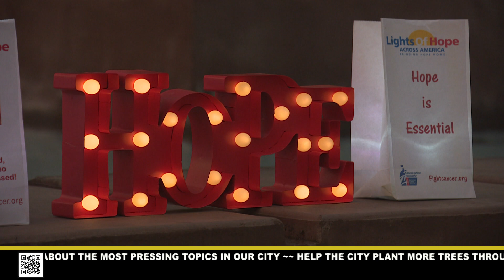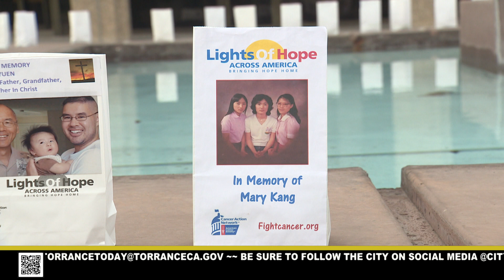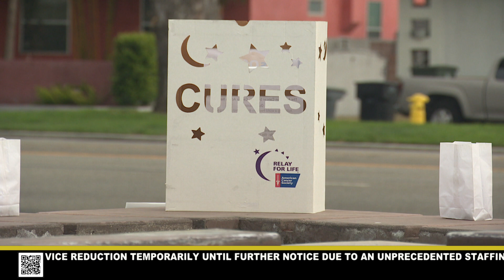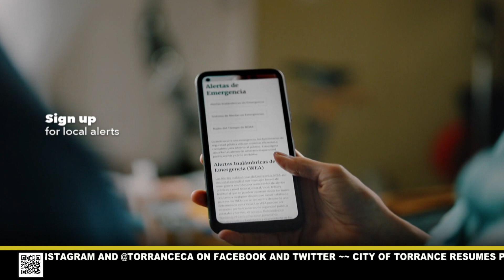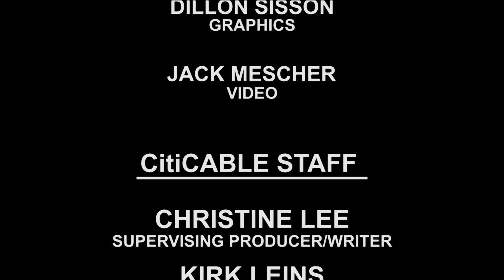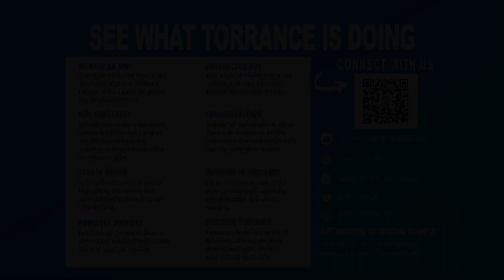TORRANCE TODAY - AUGUST 21, 2023 - City of Torrance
TORRANCE TODAY is a 15-minute live news broadcast airing Monday through Thursday at 4 p.m. Tune in for daily news and information related to the City of Torrance. Featured segments include stories related to health, wellness, safety, education, economic development, and local issues.

3. View our YouTube channel for more Torrance related content.

4. Did you know that you can be alerted when new content is posted? This way you're alerted anytime we post new content.

~Show Chapters~
Show open: 00:00
Storm Recap: 0:57
Storm Damage: 1:48
Warning System: 2:23
Lights of Hope: 4:07
Behind The Scenes: 5:44
Los Cancioneros: 6:47
Still Ahead: 7:32
Movie Monday: 8:51
Share your story: 9:57